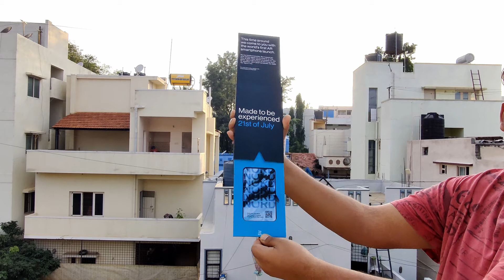Opening OnePlus Nord AR Invite slow motion.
This is the OnePlus Nord AR Launch Invite. The first of it's kind.

enjoy the launch at 7.30 PM IST on 21/07/2020.